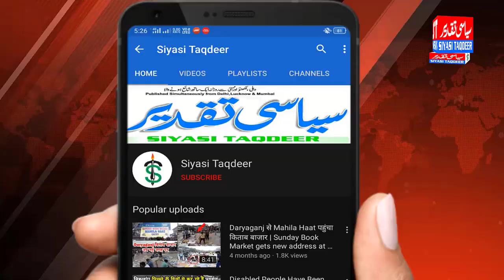जोगेश्वरी पश्चिम में दूसरे एस्केलेटर का हुआ उद्धघाटन